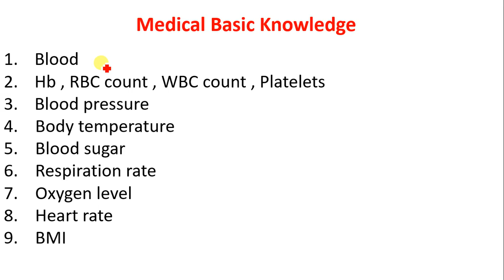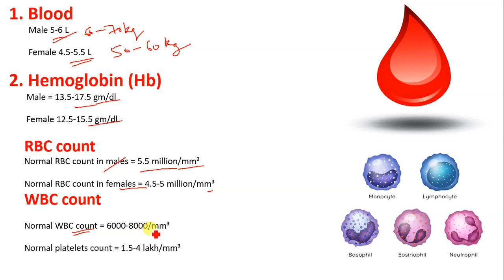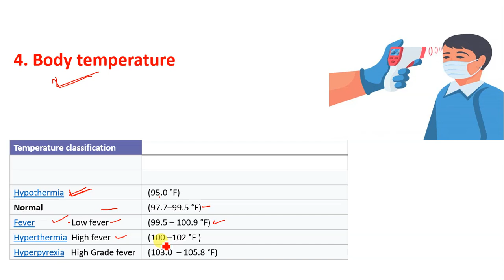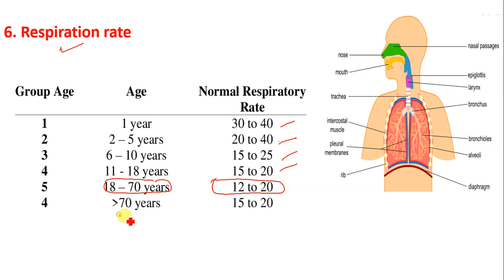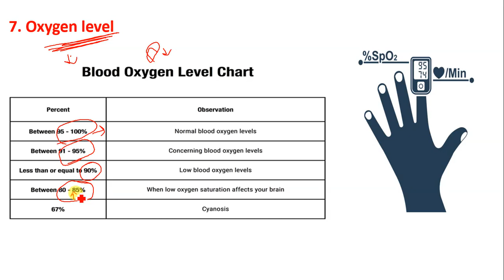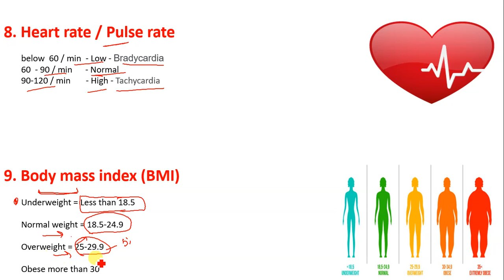Medical Basic Knowledge in hindi | Blood pressure | Oxygen level | Platelet count | Haemoglobin |RBC